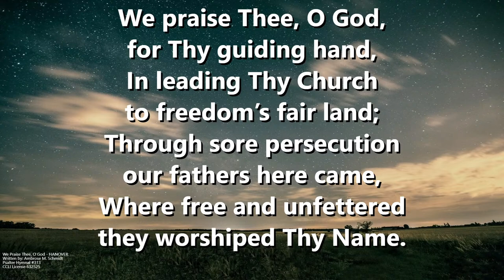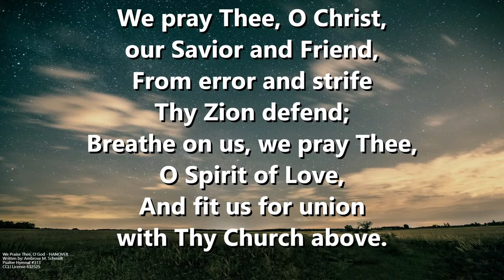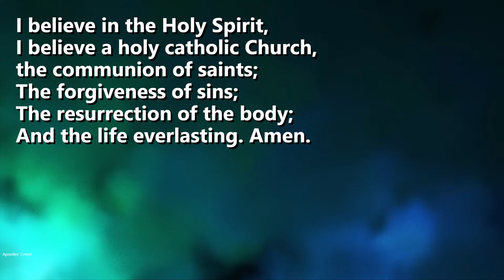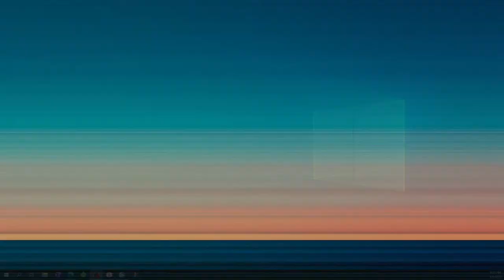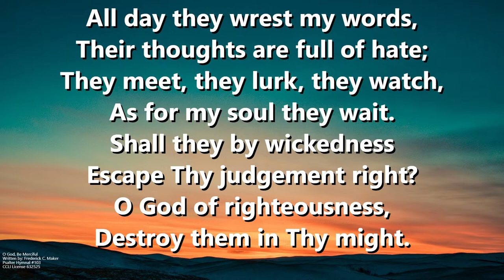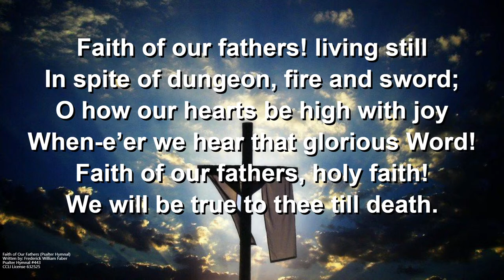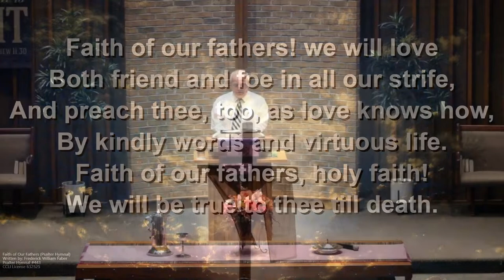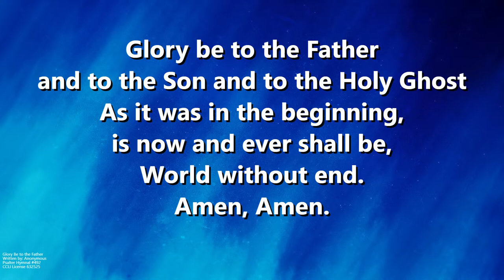March 5, 2023 PM Service